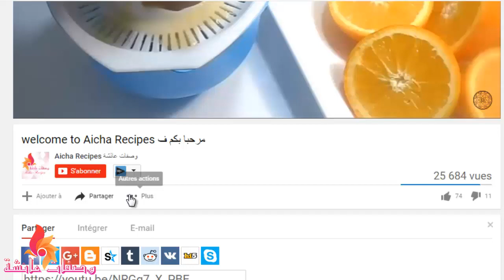كريب مالح سهل التحضير /شهيوات رمضان Crêpes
كريب مالح سهل التحضير /شهيوات رمضان
 Aicha Recipes
لتتوصلوا دائما بجديد الحلويات, السلطات,الكيك,الديسير,الشهيوات المغربية,التقليدية,العصرية,عصائر,أكلات صحية,البسطيلة,الكريب, حلويات اللوز, صابلي بريستيج, الشكلاط,حلويات لاكريم و كل الشهيوات الراقي و اللذيذة